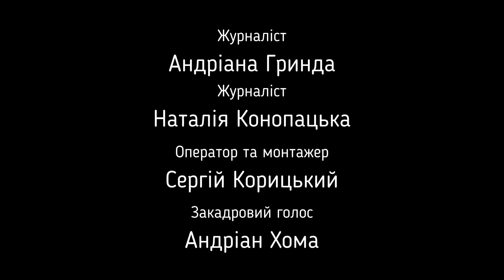Батько наш Бандера: що такого поганого зробив Бандера москалям, що вони до сих пір хочуть його вбити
В інтерв'ю з Іриною Фаріон дізнавайтеся про те:
📌 чи мав причетність Бандера до нацистського руху;
📌 хто започаткував гасло «Слава Україні»;
📌 як і хто вилучив зі шкільної програми найгероїчніші твори української літератури;
📌 як насправді ставилися представники Армії Крайової до Бандери;
📌 чому Москва не може змиритися з постаттю Бандери і до сих пір його шукає;
📌 чому українці зі сходу не хочуть вчити українську мову;
📌 чи можуть Кім та Арестович бути національними героями;
📌 чому Порошенко має постати разом з Путіним перед судом в Гаазі;
📌 не грошима єдиними: що змушує Німеччину та Францію "брататися" з Московією;
📌 чи винні українці у тому, що зараз йде війна.

Таймкод:
0:1:53 — про співпрацю Бандери з Гітлером
0:6:57 — чому Франція та Німеччина такі прихильні до росії
0:13:22 — чи кривдили бандерівці українців
0:17:00 — росія влаштовує голодомор для світу
0:24:34 — страшна доля родини Бандери
0:29:36 — чи визнавав Бандера право на польську та російську державу
0:31:57 — "росія — це імперія зла" — Рейган
0:33:20 — Бандера завжди розумів полський націоналізм
0:37:01 — метаморфоза Зеленського
0:42:37 — хто та чому вилучив з української літератури твори, які б формували у дітей образ українця-воїна, українця-героя, а не українця-кріпака
1:03:18 — хто придумав гасло "Слава Україні"
1:08:28 — коли прийде час перенести могилу Бандери в Україну
1:16:10 — про курс з української мови для внутрішньо переміщених осіб
1:25:10 — чи на часі показувати невдоволення в мовному питанні тим, хто нещодавно повернувся з гарячих точок нашої країни
1:27:43 — чому мова важлива в боротьбі з агресором
1:37:48 — за що подали в суд на Ірину Фаріон
1:41:40 — що потрібно зробити з московським патріархатом
1:43:33 — як може повпливати міграційна криза в майбутньому на долю України
1:52:55 — що потрібно зробити після нашої перемоги, щоб більше не допустити війни в Україні
2:02:33 — як ставиться Ірина Фаріон до пана Арестовича та Віталія Кіма.

Програма «NASHI.Interview» — інтерв’ю з людьми, які змінюють Україну🇺🇦
Автори: Андріана Гринда та Наталя Конопацька